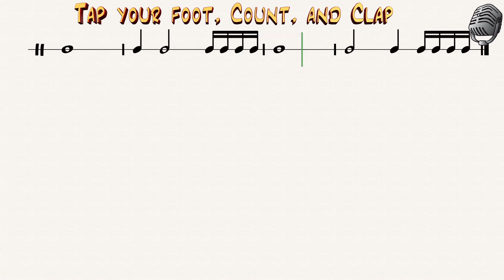Counting in 4/4 Time Signature #5